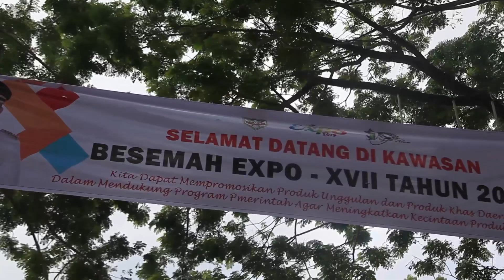Besemah Expo dan Festival Besema Pagaralam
Usai sholat jumaat berjemaah Gubernur Sumsel Herman Deru bersama Ketua Tim Penggerak PKK Sums Hj. Febrita Lustia Herman Deru membuka Besemah Expo dan Festival Besemah bertempat di  Lapangan Merdeka Kota Pagaralam. Jumat (20/6).
"Saya sengaja datang kesini karena rasa rindu kepada masyarakat dan menyaksikan kemajuan Kota Pagaralam yang dipamerkan di Stand - Stand dan Kota Pagaralam untuk tetap mempertahankan kebudayaan serta keramah tamahannya," imbuhnya. .
Walaupun Kota Pagaralam terletak pada perbatasan dengan Provinsi Bengkulu. Dengan  jaraj ditempuh lebih kurang dari 6 jam dari Kota Palembang. Namun hal itu tidak terasa jika melihat alam Kota  Pagarala. yang begitu indah.
"Karena Kota Pagaralam dibangun dari bawah, yakni atas keinganan masyarakat. Warga Pagaralam juga patut bersyukur mendapatkan pemimpin yang memahami masyarakat sehingga mereka bisa mengemas keinginan masyarakat sehingga menjadi kota destinasi wisata," tuturnya. .
Herman Deru yakin kedepan daerah ini akan menjadi kawasan wisata terdepan di Sumsel.
"Bukan tidak mungkin kedepan wisatawan asing datang kesini jika transportasi memadai. Asal kita semua sepakat baik Pemerintah Provinsi dan Kota Pagaralam saling  dukung terutama  masyarakatnya," tutupnya Herman Deru.